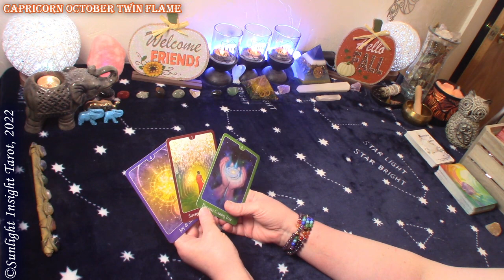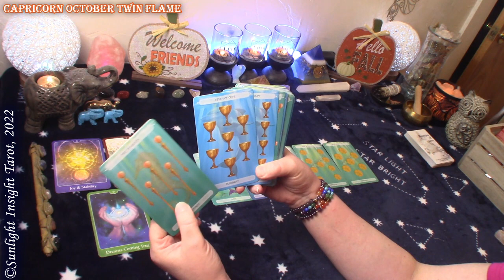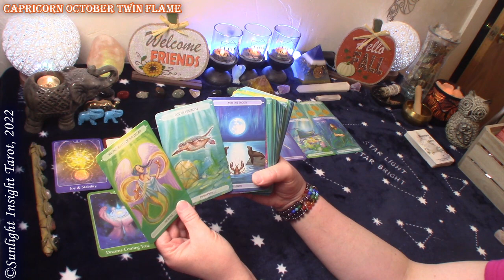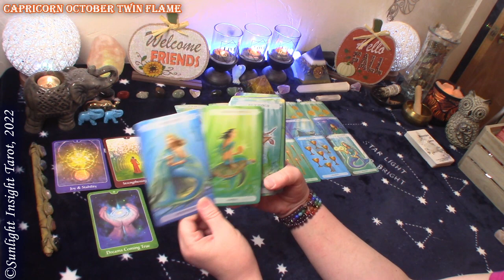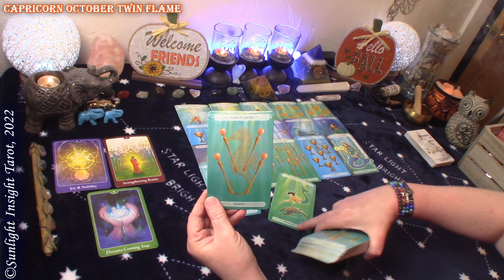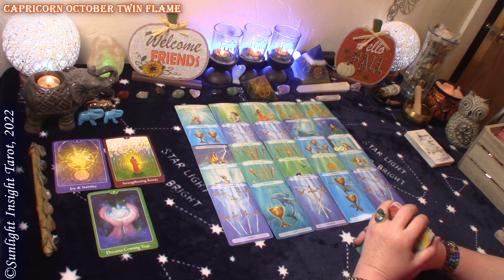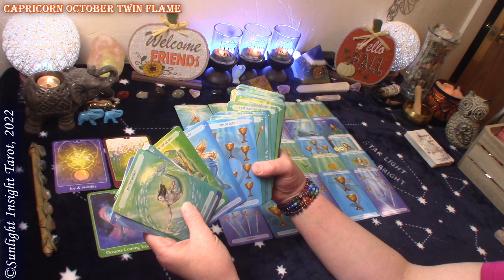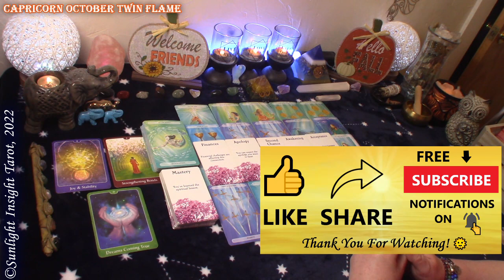CAPRICORN Your Wishes Are Coming True!✨Growing The Bond Between You!💑Twin Flame October 2022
Capricorn Twin Flame Love Tarot Reading for October 2022. Look at your Twin Flame Connection at this time. What is the energy with advice/guidance from the universe/spirit. This is a general collective love tarot reading for the zodiac sign of Capricorn Sun, Moon, Rising and Venus.🙏

⌛TIMESTAMPS⌛
0:00 Capricorn Twin Flame October 2022 Reading
0:35 Capricorn Twin Flame October 2022 Oracle Reading
2:00 Capricorn Twin Flame October 2022 Tarot Reading

Monthly Readings:
Love
New Love
Singles
No Contact
Twin Flame
How They Feel, Next Move & Love Messages - 1 Reading

Mary F.

Psychic Tarot for the Heart Oracle
Oceanic Tarot
Tarot of Dreams
-10" Selfie Ring Light w Tripod Stand & Cell Phone Holder